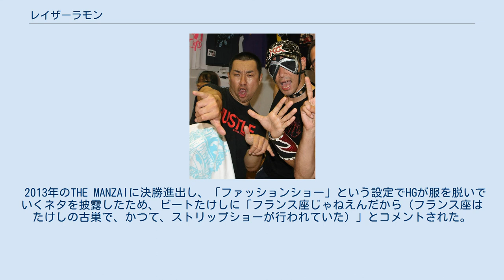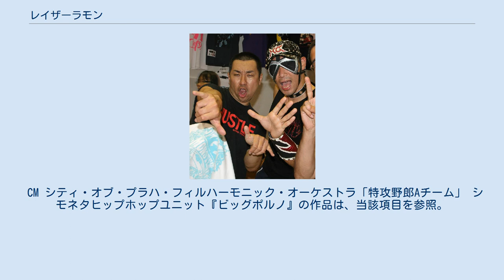レイザーラモン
レイザーラモンは、日本のお笑いコンビ。
NSC大阪校17期と同期扱い。
 大学時代は、共にプロレス同好会に所属。
住谷は同志社大学で、リングネームは「ギブアップ住谷」。
一方、出渕は立命館大学でプロレスラー新崎人生をもじった「チン先真性」の名で活動していた。
両大学のプロレス同好会は定期戦などで交流があり、しばしば顔を合わせていた。
共に学内チャンピオンを獲得した経験を持つ2人は意気投合し、1997年10月にお笑いコンビ「レイザーラモン」を結成。
コンビ名は、スコット・ホールがWWF時代に名乗っていたリングネーム「レイザー・ラモン」に由来する。
 芸歴は福田充徳（チュートリアル）と全くの同期で大阪NSC17期、東京NSC2期とほぼ同期扱いとされている。
 卒業記念でエントリーした「今宮子供えびすマンザイ新人コンクール」で福笑い大賞を受賞。
その後2丁目劇場のオーディションライブ「SABIKI」などに出演し、腕を磨いた。
 大学卒業後はそれぞれ就職し、住谷は生活協同組合コープこうべ、出渕はカーディーラーで働いていたが、お笑いの道を諦め切れず、程なく脱サラして吉本興業入り。
 1999年に始まった、レイザーラモンの初レギュラー番組「クヮンガクッ」（毎日放送）。
しかし、番組内では空回りすることが多く、レギュラー当落線上に追い込まれた。
そんなある日、番組のスタッフに誘われて焼肉店に食事に出かけることに。
食事が終わりかけの頃、スタッフは2人に「もう一度チャンスをやるわ。ここで意気込みを見せてみい」と言われた。
すると2人は勘違いし、まず出渕が突然テーブルに置いてあった豆板醤を一気飲みしてみせた。
あまりの辛さに悶絶する相方の姿を目の当たりにした住谷（HG）は「俺も何かせなあかん」という衝動に駆られ、まずロースターに手を押し付けようとしたものの、既に肉を焼き終わった鉄板は冷え切っていた。
ならば、と店の窓から飛び降りようとしたものの、店はビルの2階にあり、インパクトがない。
追い詰められた（?）住谷は、テーブルに置いてあった豆板醤のビンを手に取ると、それを眼球に擦り付けるという暴挙に出た。
当然の如く、住谷は「熱い〜!!!」とその場で悶絶。
ひたすら洗面所で目を洗い続ける羽目になった。
結局、レイザーラモンは「クヮンガクッ」のレギュラーからわずか3回の出演で降板することになってしまった。
 2013年のTHE MANZAIに決勝進出し、「ファッションショー」という設定でHGが服を脱いでいくネタを披露したため、ビートたけしに「フランス座じゃねえんだから（フランス座はたけしの古巣で、かつて、ストリップショーが行われていた）」とコメントされた。
その後の投票後、オール巨人が「個人個人でやっていく力がある、その中で漫才を選んでくれた。ありがとう。裸になって誰かに怒られると言っていたけど、俺が怒る」とコメントした。
オール巨人は、芸に厳しいというイメージがあることから「俺が怒る」発言が注目されたものの、実際の番組後には逆に激励されたという。
 住谷（HG）は2009年の怪我後、幼少の頃より独学で描いていた絵画に趣味として再び打ち込み、2013年11月には渋谷「デスペラート」にて個展を開いた。
 たまに出品するインターネットのオークションでの作品などもかなり高評価を得ている。
 TVでもサングラスもかけない素顔での登場で、絵画の才能が評価されての出演が増えてきている。
 「怪しい噂の集まる図書館」という番組では、デッサン対決で「ヘラクレス」のデッサンが高評価を受けた。
 2016年9月1日放映のTBSの番組「プレバト!!」に「水彩画」の部門で出演し、その時描いた「キャッチボール」の絵が水彩画の判定の先生・野村重存にプロ級と絶賛され、一発で「特待生」の称号を獲得するほどの凄腕を披露した。
 9月29日放映分でも、特待生としての課題の水彩画を披露し、野村重存に絶賛されている（特待生ランクを昇格させた）。
 HGは第22回大阪モーターサイクルショーにて、南海部品よりスズキのブルバード400を貰った。
以前はホンダのスティード400に乗っていたが腰痛で手放し、現在はバイク無しのためかなり喜んでいた。
 CM シティ・オブ・プラハ・フィルハーモニック・オーケストラ「特攻野郎Aチーム」 シモネタヒップホップユニット『ビッグポルノ』の作品は、当該項目を参照。